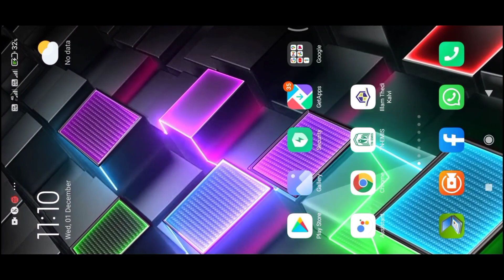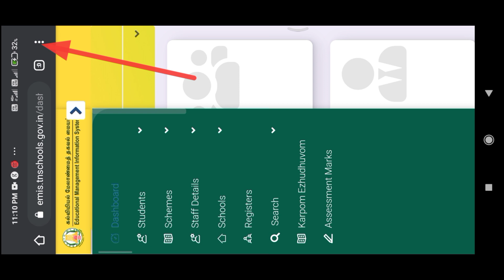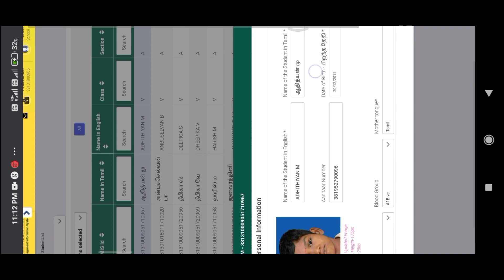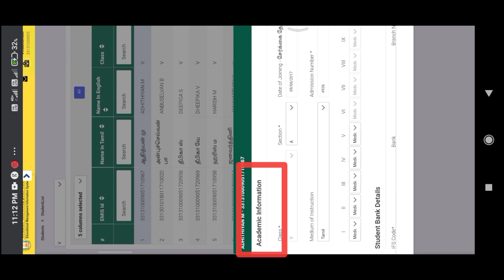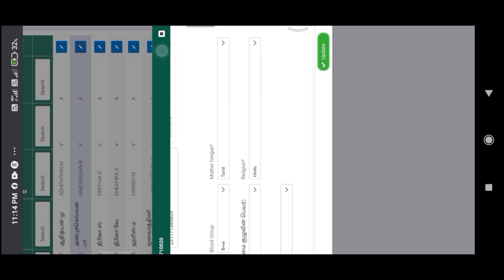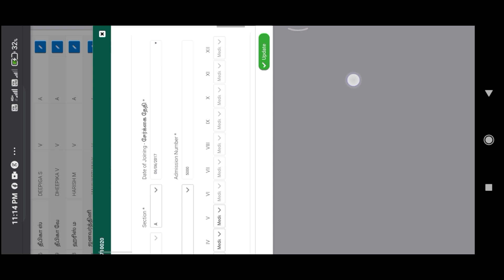EMIS NEW UPDATE மாணவர்களின் பயிற்று மொழியை வகுப்பு வாரியாக மொபைல் மூலமாக Update செய்யும் வழிமுறைகள்